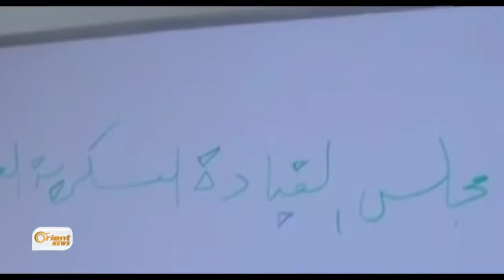Rikberiya Sûrî li ser belgeyeke syasî lihevkirin